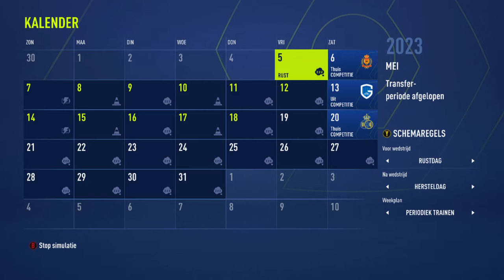Einde van eerste seizoen in 1ste beneliga | FIFA 22 Oostende carrière mode BeNeLiga editie #7